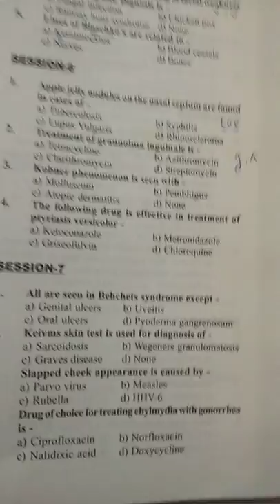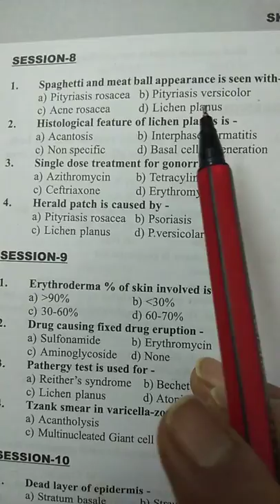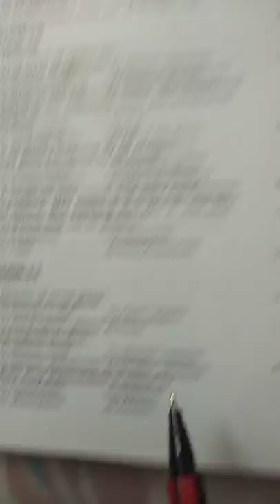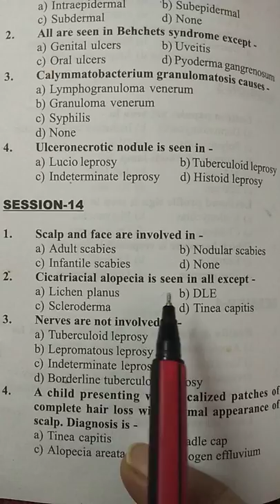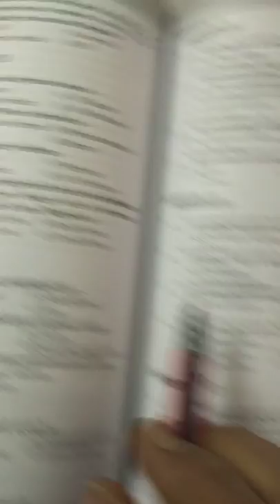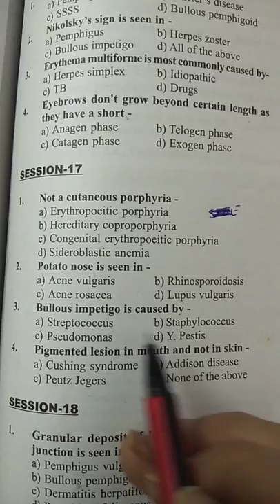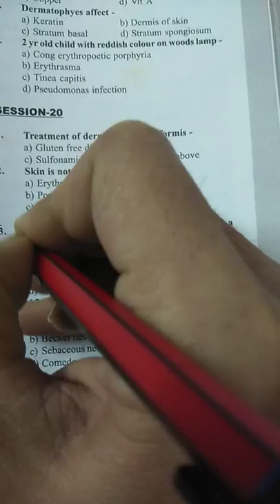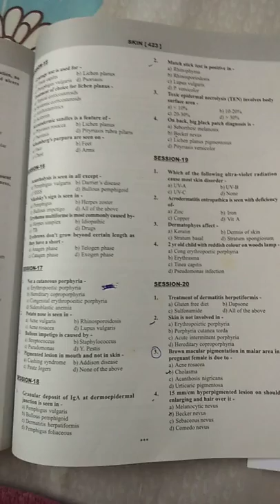Neet pg Skin mcq series plus motivation for best performance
Dermatologymcq with mnemonics neet /aiims/udmle/nursing/plab/mbbs exams